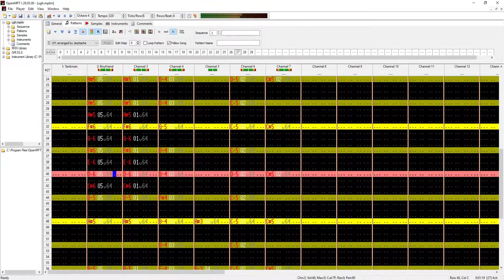Ugh (Friday Night Funkin') - BIRBOUT! Soundfont OpenMPT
Wishlist BIRBOUT!

I was taking some time off from birb game dev, when I had the idea to de-make Kawaii Sprite's "Ugh" from Friday Night Funkin' Week 7 in the soundfont from my 'lil indie game called BIRBOUT!. Always wanted to do some spoof covers with this. Originally this was just gonna be a low-effort post, but I decided... yes! Let's stay up to 1am to finish this.